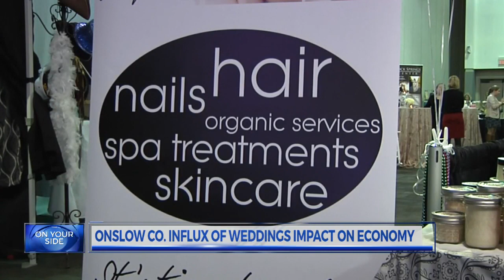2018 Onslow Bridal Expo offers brides stress-free wedding planning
2018 Onslow Bridal Expo offers brides stress-free wedding planning